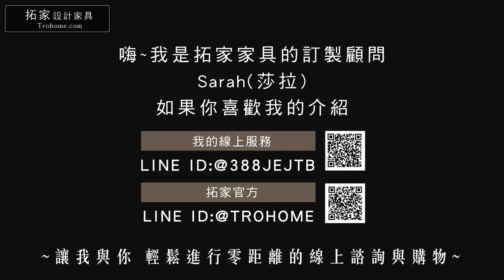【Belgium 原創】一秒提升客廳時尚品味 ❙ NO.16 時尚色塊 電視櫃 ❙ 拓家設計家具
高質感烤漆面板
時尚色塊好搭配不失敗
隱藏&緩衝式滑軌~高級作法美觀不刮手